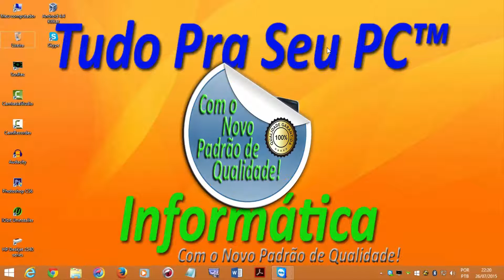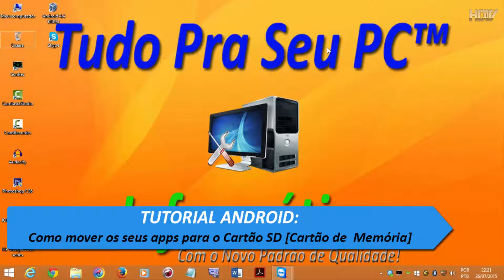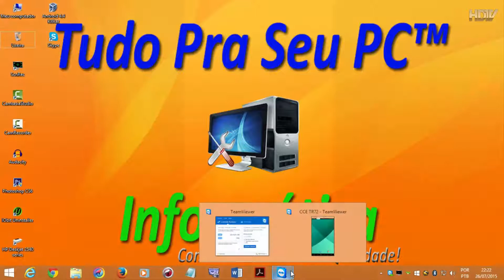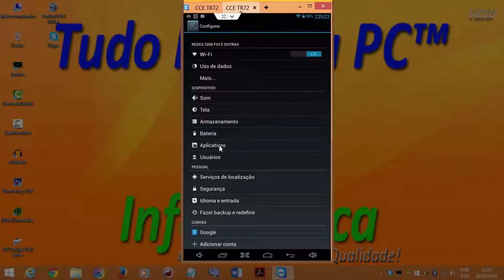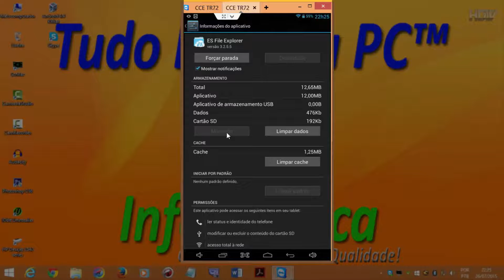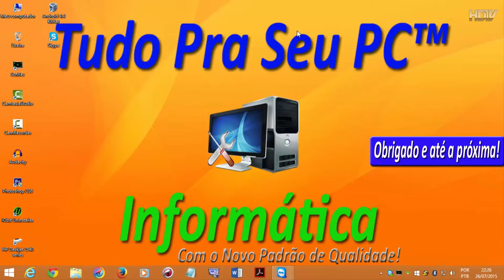TUTORIAL ANDROID - Como mover os seus apps para o Cartão SD [Cartão de Memória] (FullHD)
▁ ▂ ▃ ▄ ▅ ▆  POR FAVOR LEIA A DESCRIÇÃO DO VÍDEO!  ▆ ▅ ▄ ▃ ▂ ▁
Fala ai Galera do Youtube, aqui é Marcos Vinicius pra mais um tutorial em nosso Canal, com o Novo Padrão de Qualidade!

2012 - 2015. Tudo Pra Seu PC™ Informática.